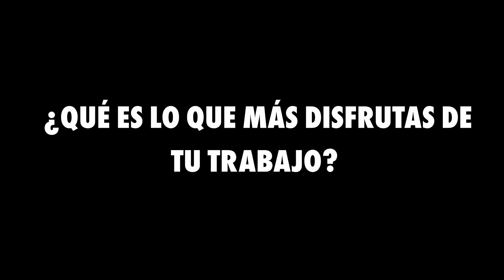Conocenos - Marcos Somare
Hoy te presentamos a Marcos Somare,👨‍💼 vendedor en Córdoba. 🌏🏠
El vive en Río Cuarto junto a su esposa y su hija, hace ya varios años. Se define como familiero, amiguero y dice también que es muy extrovertido.
Le encanta jugar al fútbol, no ve la hora de que todo esto termine para poder volver a las canchas! ⚽️⚽️
Gracias marcos por tu dedicación y compromiso con el trabajo! 🤗🤗